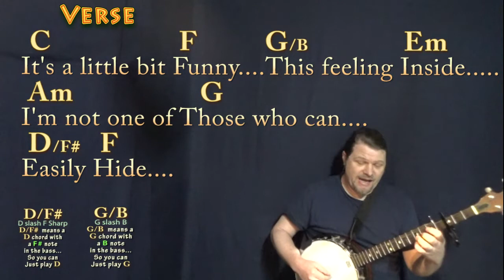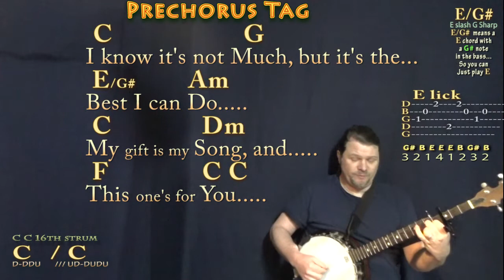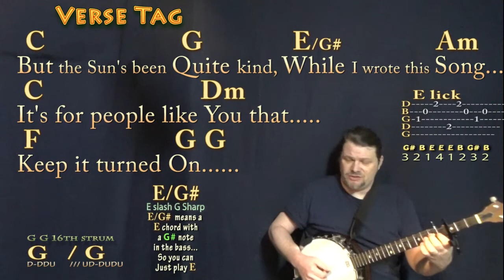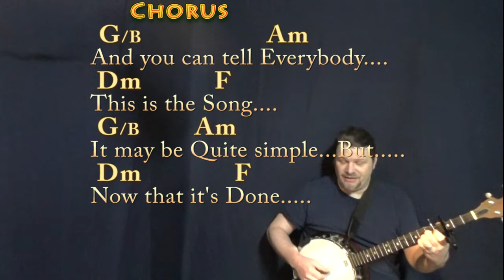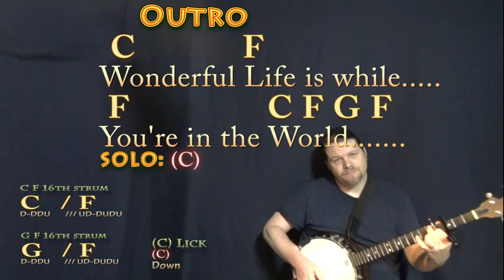Your Song (Elton John) Banjo Cover Lesson with Chords/Lyrics - Capo 3rd Fret